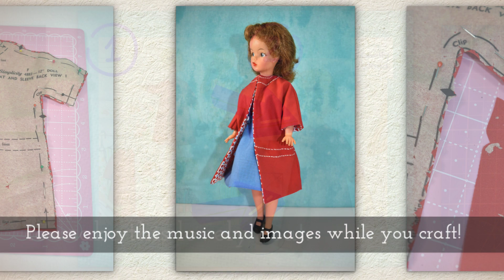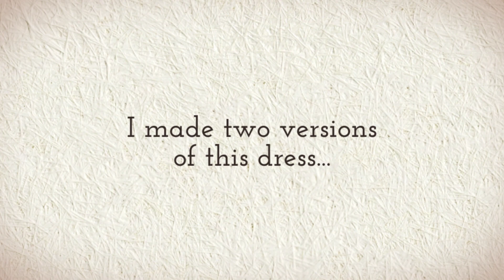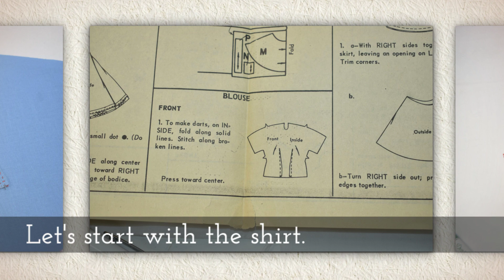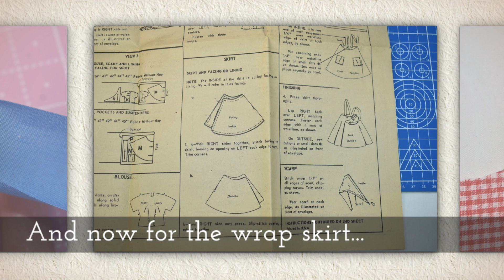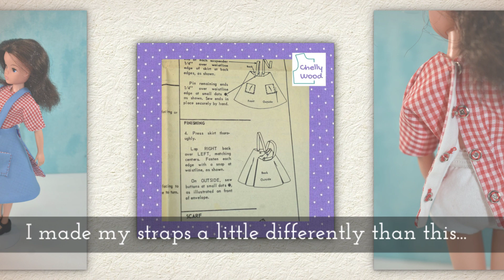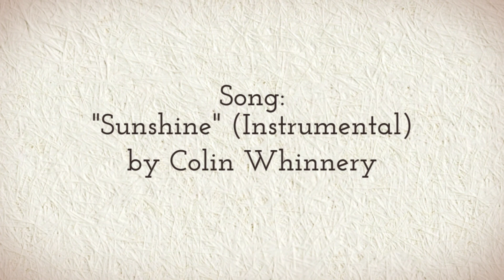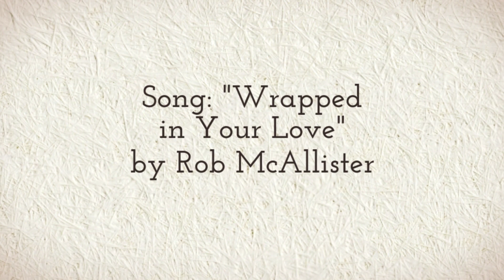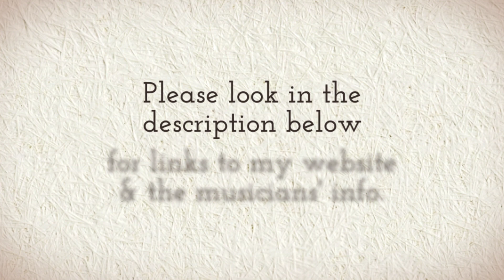Instrumental Music for Sewing Vintage Doll Clothes (Volume 5)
Visit ChellyWood.com for free, printable doll clothes sewing patterns.

Here's a link to my online store, if you'd like to purchase some satin to make the pretty pink dress shown at the end of the video (or maybe another garment)

Fabric like the pink satin will be found in my store under "Sewing Supplies."

If you would like to sew with me, making these projects for your vintage Ideal Tammy or vintage Pedigree Sindy dolls, you will need a Simplicity 4883 doll clothes sewing pattern.

Maybe you're curious about the Simplicity 4883 doll clothes pattern. I've actually written several articles on my blog about sewing with this pattern. Here's a link to a whole list of topics I've covered on this pattern alone

To see all the articles I've written on various vintage doll clothes sewing patterns, including patterns for vintage Barbie, Skipper, and many more collectible dolls, please

On my YouTube channel, you can also find a whole playlist of crafty sewing and making-doll-clothes music videos. My channel is ChellyWood1

I have purchased the rights to the songs I've used here with my Animoto Pro account, but if you'd like to see what other songs are available from the musicians, I did give each musician credit in the video itself.

Here are some links that may help you learn more about the musicians who produced the music in my video...

As I pay for a "Pro" account with Animoto, where I buy the rights to use these songs, I don't have to honor the musicians with a mention; however as a doll clothing designer, I think it's important to respect other people's intellectual property when possible.

So if any of this music appeals to you, my regular followers, please consider visiting the websites of these musicians to possibly purchase more of their lovely music.